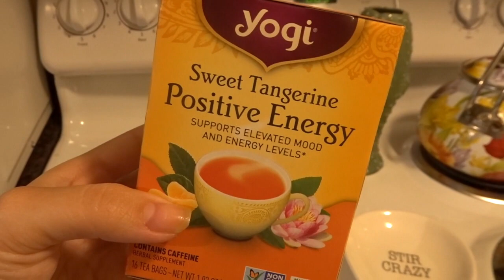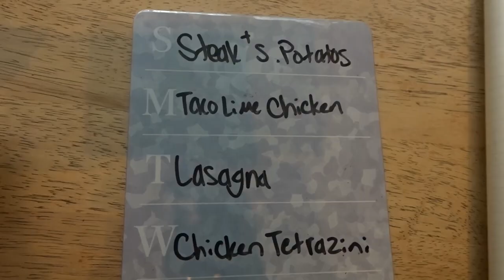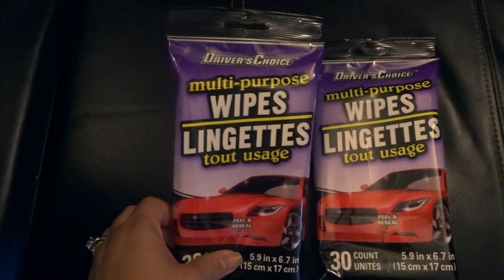THE DAY OF A PREGNANT MAMA || MILITARY FAMILY VLOG || AMY JACKSON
I hope you enjoy and join our youtube fam!!

XOXO Amy